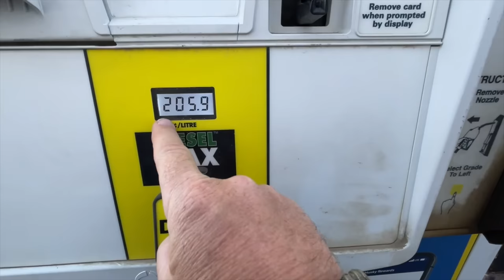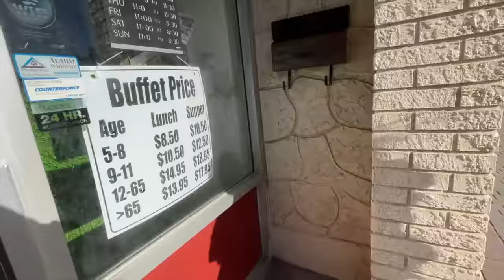Chinese Food Buffet in Moose Jaw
Carol and I are on our way back home in Ontario. We decided to stop in Moose Jaw and try an All You Can Eat Chinese Buffet. After dinner we head to an RV camp called Buffalo Look Out.
If this adventure sounds like an exciting video that you want to watch then grab something to eat, sit back and enjoy our video.